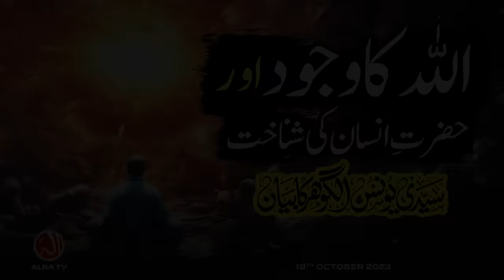Allah Ka Wajood aur Hazrat e Insan Ki Shanakht | Younus AlGohar | ALRA TV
Sufi Master Younus AlGohar imparts profound insights into spiritual realms and divine realities.

In this video, you will discover the essence of God’s creation of man in his image, the intricacies of the unseen world, and the difference between manifestation and descent, explore the diverse worlds within humanity and unravel the mystery of why some seekers fail to witness God's splendour, gain clarity on the distinction between the station of union and the station of love, and understand the concept of divine germination.

Uncover the signs of God's essence within individuals and the profound meaning of inviting God into your heart. Prepare to behold your Lord as you delve into the depths of spiritual growth and divine recognition with Sufi Master Younus AlGohar.

00:00 - Trailer
00:49 - Allah Ne Insan Ko Apni Surat Par Banaya
01:00 - Aalam e Ghaib Mein Jism aur Rouh Ka Tassawur Nahen Hai
01:24 - Zahoor aur Nazool Mein Farq
02:18 - Insan Mein Mukhtalif Aalameen Ki Makhlooqat
04:07 - Kuch Deedar Karnay Walon Ko Allah Ka Wajood Kiyon Nahen Nazar Aaya?
05:07 - Maqam e Wasl aur Maqam e Ishq Mein Farq
06:27 - Jussa Kya Hota Hai?
07:49 - Divine Germination
09:45 - Aap Ki Shanakht Nahen Hai
10:42 - Asal Shanakht Kab Milti Hai?
11:01 - Eesa (as) Ne Kisi Ko Kiyon Nahen Zam Kiya?
12:16 - Jab Kisi Ko Zam Kiya Jaata Hai To Kya Hota Hai?
13:16 - Kesay Pata Chalta Hai Ke Kisi Mein Allah Ka Jussa Hai?
13:53 - Allah Ko Dil Mein Laanay Se Kya Murad Hai?
14:48 - Aap Ko Rab Kab Nazar Aaye Ga?

❓ Question Sufi Master Younus AlGohar directly! Text your questions to us on WhatsApp or Facebook messenger